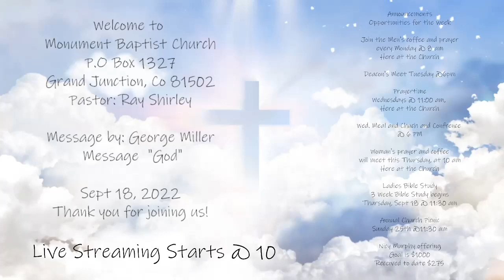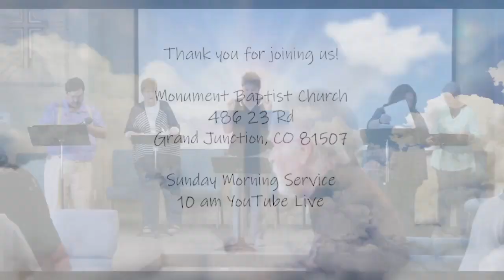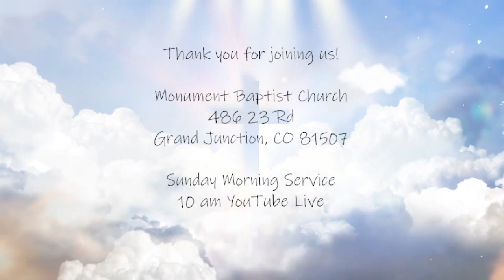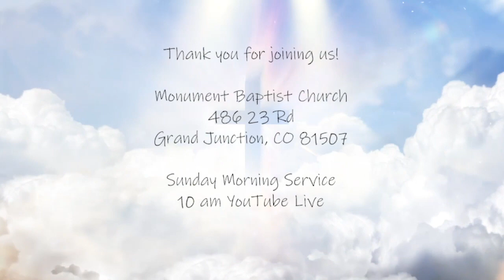Sermon by George Miller: Message "God" Sept 18, 2022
Sermon by George Miller:
Message "God" Sept 18, 2022